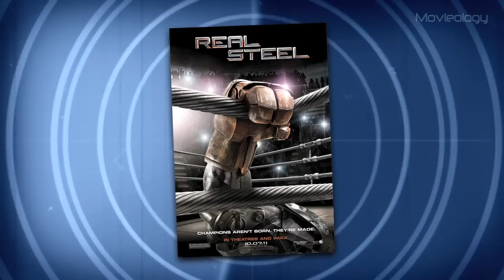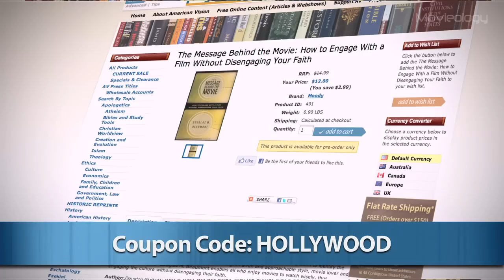'Real Steel' Review - Movieology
Robots. Boxing. What else do you need from 'Real Steel'?

Spoiler Alert:
Be advised that the following presentation may contain spoilers. Please also be aware that we do not rate films based on family friendliness. We leave it up to your personal convictions to decide if a film is appropriate for you and your family.